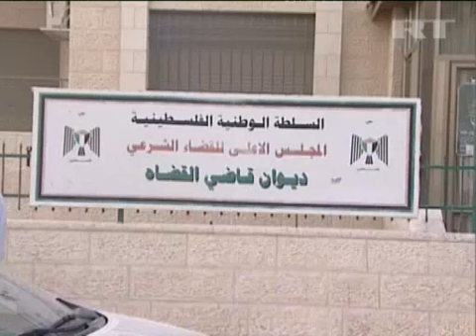Dec 8, 2012 West Bank_Palestinian men marry for foreign citizenship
As the economic situation in Palestine leaves much to be desired, lots of young men strive to leave by any means. Some of them try to marry women with foreign citizenship, with the aim of emigrating. It is often the only reason for the marriage. This can lead to men turning violent towards their spouse or simply divorcing them once they are settled elsewhere.

Palestinian lawyer Sana Ankori shares her professional experience on the issue.
"It is not out of the ordinary for Palestinian young men to marry women who have foreign citizenship to improve their financial status, not for the sake of family itself. It causes various problems and ends usually with divorce and sometimes even violence towards women. It is simply inhumane. Usually it is young women who suffer."

Majd Sahori is a young Palestinian woman with foreign citizenship. She challenges the situation by aiming to stay in Palestine.

"I want to give my future husband citizenship, but it is not because we want to live abroad, but for the sake of our future children. My [future] husband does not want to leave the country. I know a lot of stories that ended with divorces, because after marriage men realize that they have got what they wanted and they treat women awfully."

Her friend Majida Mustafa, who has American citizenship, is determined to avoid being used as a ticket out of Palestine.

"I just feel like a target, I think I'd better marry a man who already has foreign citizenship."